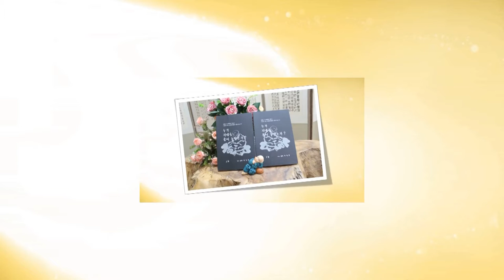누가 자네를 묶어 놓았는가?... 하18회... 겸손속에 바른전법이 아쉽다... (전교사 정혜연)